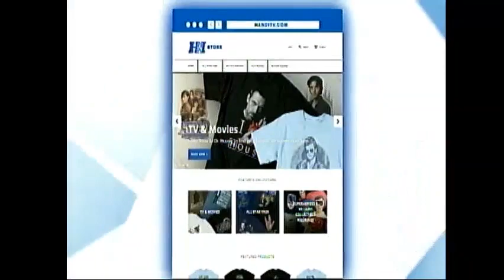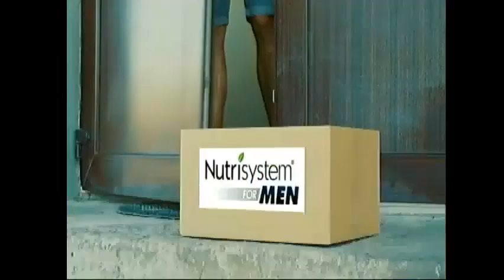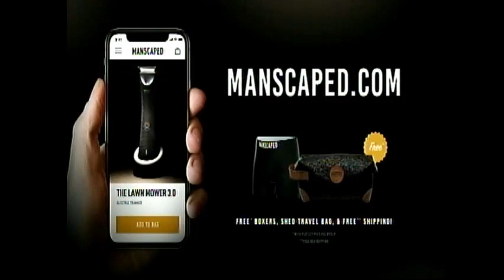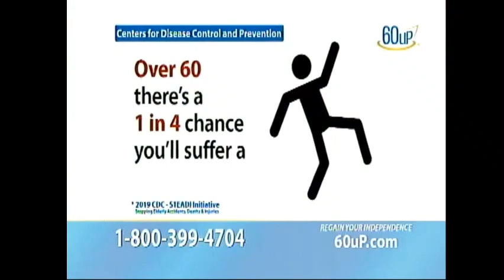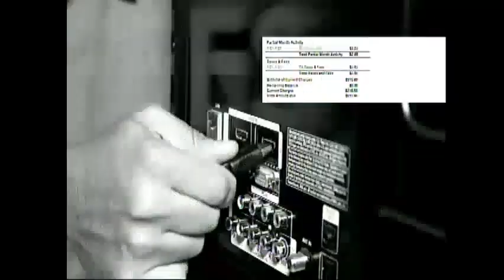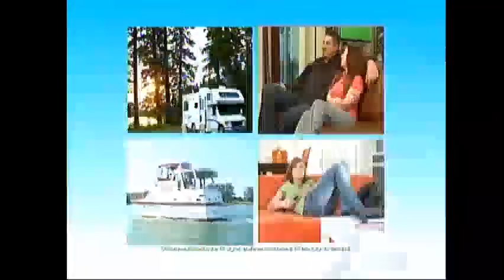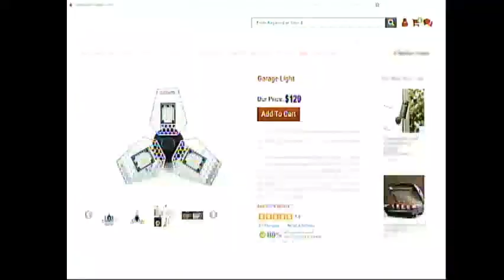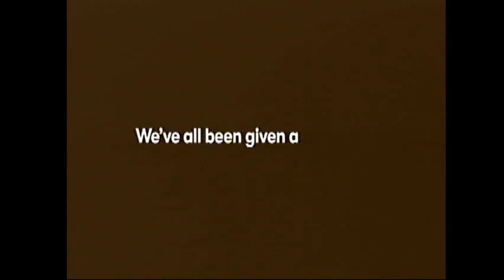2020s commercials 001